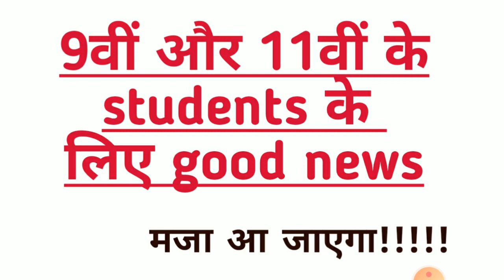9th class result 11th class result | cbse results of 9th and 10 th class | grace marks for students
In this information regarding results of 9th and 11 th class is discussed